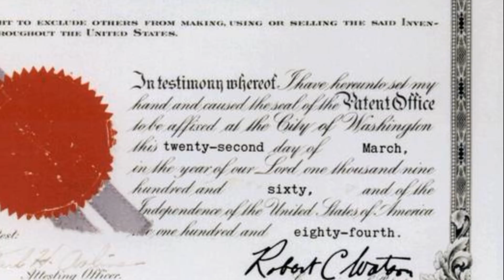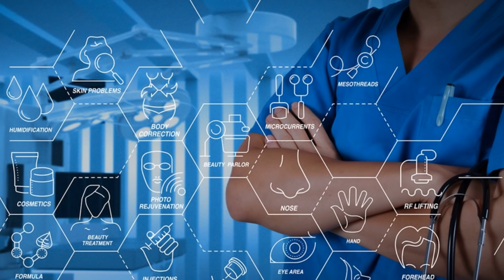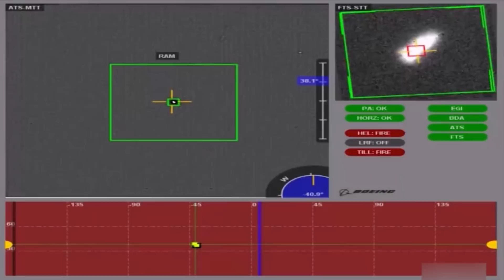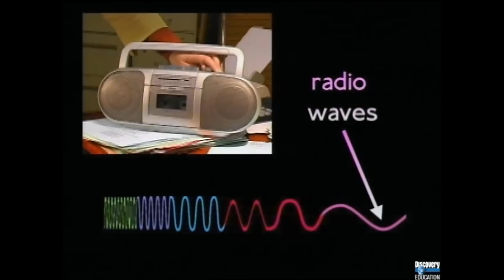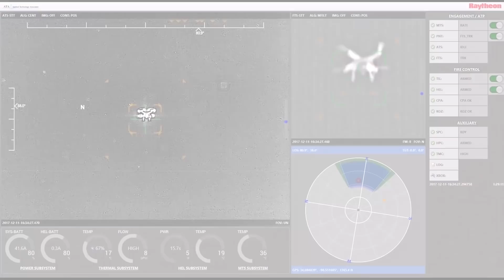Lazer Silahlarını Hiç Sevmedim Neden Mi? (Lazer Silahları Bölüm-1)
Yönlendirilmiş enerji teknolojilerinden olan lazer silahları, insanoğlunun savaş sahasında kullanılmasını sabırsızlıkla beklediği savunma sanayi ürünlerinin başında geliyor.

Peki yüzyıllardır harp sahasında kullandığımız barutun yerini almasını beklediğimiz lazer silahları neden hala kullanılmıyor. Filmlerde gördüğümüz o havalı lazer silahlarına ne zaman kavuşacağız.

Bu videoda serimizde sizlere lazerin dününü, bugününü ve yarınını anlatacağız. İlk videomuz lazerin tarihi, kullanıldığı alanlar ve dezavantajları hakkında.

Lazer ile ilgili ilk çalışmalar 1917 yılında başladı ve 1960 yılında lazerin patentinin alınmasının üzerinden tam 60 yıl geçti.

Özellikle 1970'lerden sonra insanoğlunun hayatına girmeye başlayan lazer şuan modern dünyanın ayrılmaz bir parçası olmuştur. Lazer ile göz tedavisi, estetik operasyonlar, lazer barkod okuyucular ve askeri alanda lazer işaretleme sistemleri, lazerin hayatımızdaki rolü ile alakalı belirtebileceğimiz örnekler arasında yer almaktadır.

Sivil kullanımı uzunca bir tarihe dayansa da lazerin, bir silah sistemi olarak kullanılabileceğine dair 2010 yılına kadar pek fazla ümit yoktu. Son 10 yılda ise lazerin silah sistemi olarak kullanılabileceğine yönelik önemli gelişmeler yaşandı ve mühendisler/ askerler "Evet bu bir silah sistemi olarak kullanılabilir" dediler.

Ancak lazerin, üstün nitelikli bir silah olabilmesi için  önünde hala aşması gereken dağlar var. Lazerin silahlarının kullanımında aşılması gereken dezavantajları şu şekilde sıralayabiliriz;

1- Lazer ciddi miktarda enerjiye ihtiyaç duyar ve bu yüksek enerjinin kapasitörler içinde depolanmış vaziyette hazır olarak beklemesi gerekir. Bu teknoloji hala gelişme aşamasında olduğu için çok büyük yer kaplar.
2- Lazerin üretilmesi ve odaklanması için kullanılan enerjinin büyük bir kısmı ısı enerjisine dönüştüğü için çok büyük soğutma birimlerine ihtiyaç duyar. Buda kapladığı alanın biraz daha büyümesi anlamına geliyor.
3- Lazer silahı, hem kapasitörlerde boşalan enerjinin tekrar depolanması hemde soğutma yapılması maksadıyla iki atış arasında beklemek zorunda kalmaktadır.
4- Lazer, temelde ışın olduğu için sadece hedeflediği noktaya enerji iletimi sağlayarak zarar verebilmektedir. Hedefin bir kaç santimetre yanını vurmak işe yaramaz. Yine ışığın doğrusal yayılması prensibi sebebiyle görüş ötesi angajman söz konusu değildir. Sadece gördüğü hedefleri vurabilir. Bu da en fazla 20-30 km mesafedeki hedeflere etki edebileceği anlamına gelmektedir.
5- Lazer; yağmur, sis, kar, toz, nem vb. gibi meteorolojik/çevresel olaylardan çok fazla etkilenmekte ve etkisiz hale gelmektedir.
6- Lazer hedefini hemen imha edemediği/ hedef üzerinde en az 4-5 saniye süreyle beklemek zorunda olduğu için çok iyi atış kontrol/kilitlenme sistemine ihtiyaç duyar.
7- Lazer silahlarına karşı fiziki savunma yapmak çok kolaydır. Yansıtıcı bir yüzeye sahip olunması yeterlidir.
8- Şuan dünyadaki bilinen en gelişmiş lazer 150 KW gücündedir ve en fazla 3 km mesafedeki hedeflere etki edebilmektedir. Hedefin yakın mevkide vurulması, hedeften seken parçaların şarapnel etkisi yaparak atış platformunu da etkisiz hale getirmesine sebebiyet verebilir.

Kategori
Yerli Silah Sanayi